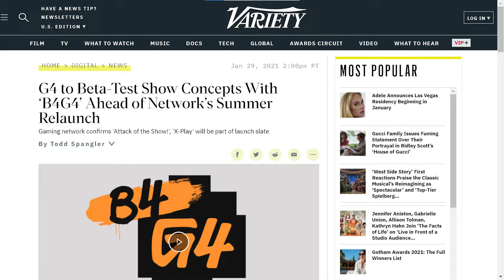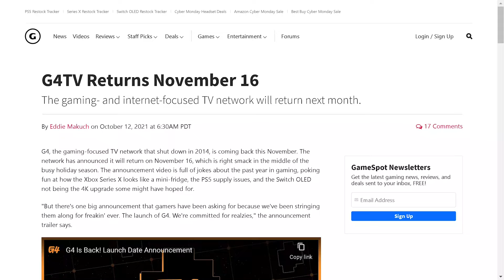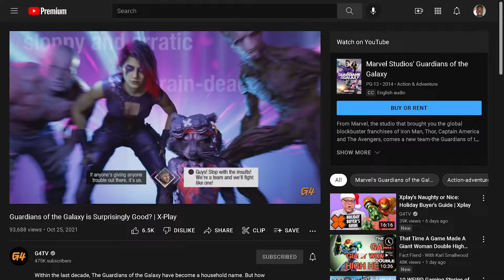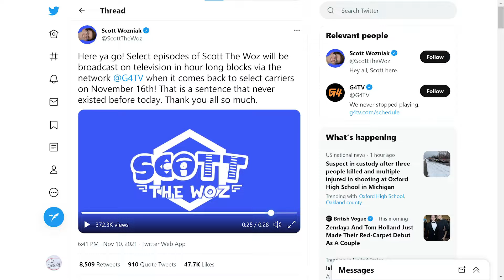G4 returns to the modern age of gaming | News Time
G4 TV is back on TV. Except this time it's bringing along an internet first mentality plus new anchors made up of gaming personalities. How were the first two weeks? Is it the G4 you remember? Find out only on News Time!

Visit C+ Comedy for the latest interviews with your favorite comedians!

DOWNLOAD THE CONSTITUTIONALS PODCAST